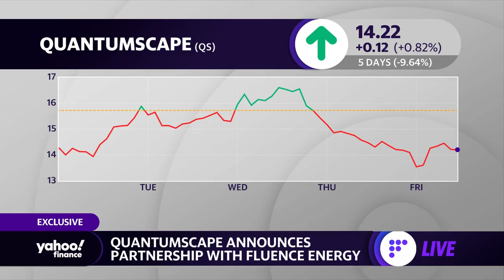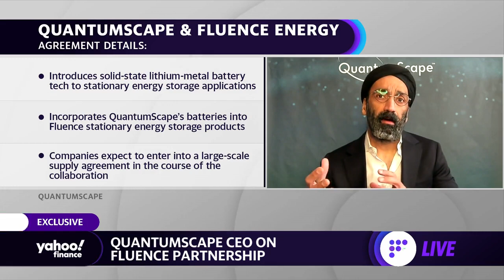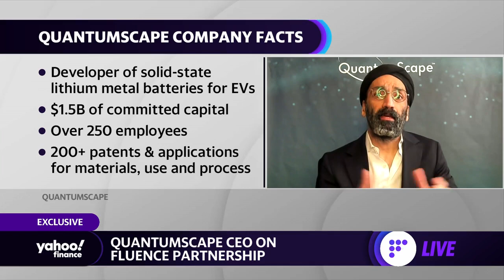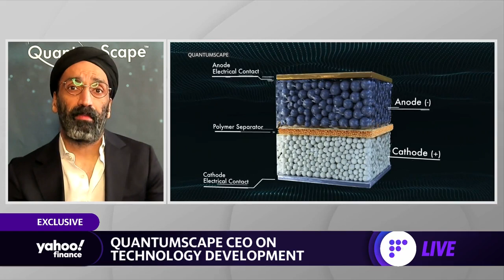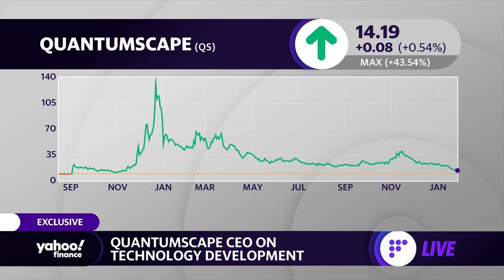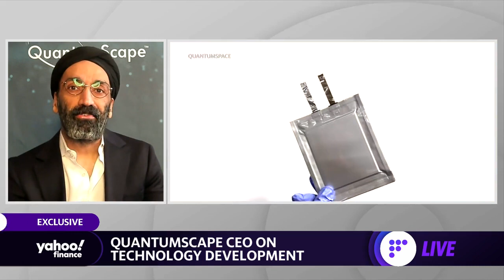Battery tech: QuantumScape CEO talks innovation and focus on ‘core beachhead’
QuantumScape CEO Jagdeep Singh joins Yahoo Finance Live to discuss the company's partnership with Fluence Energy and the outlook for battery development.